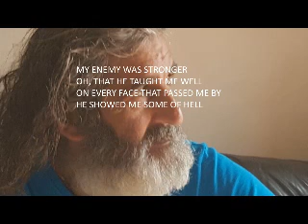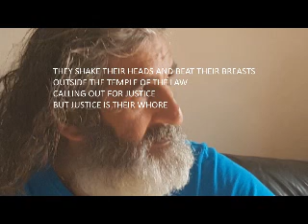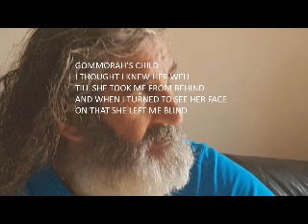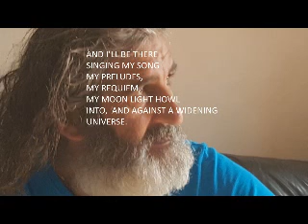Theo Katman 21st century pagan prayer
If you want to communicate with me you can do so by e mailing me , thanks be well be healthy and smile more often , love Theo